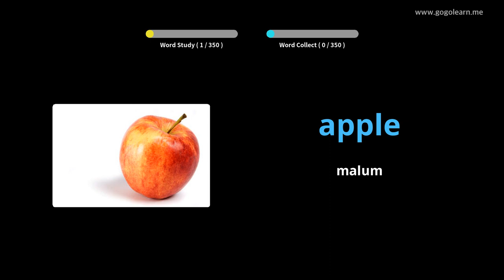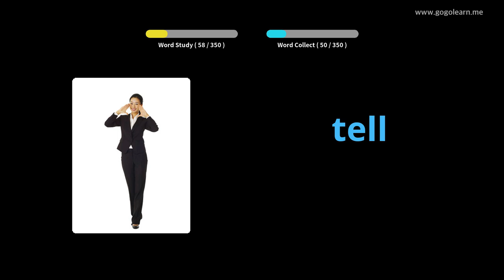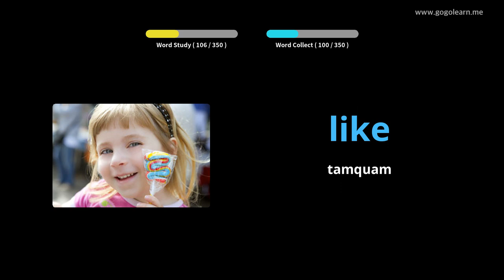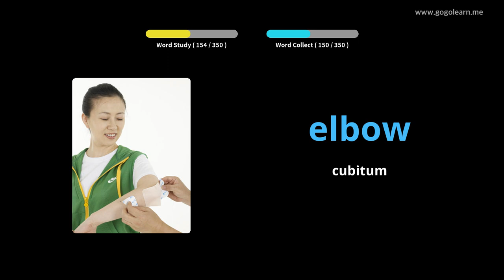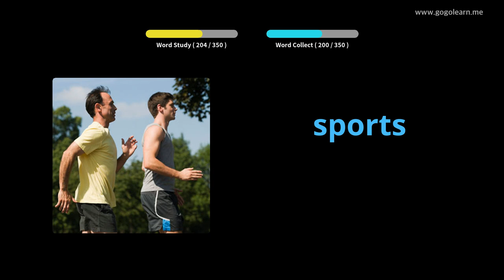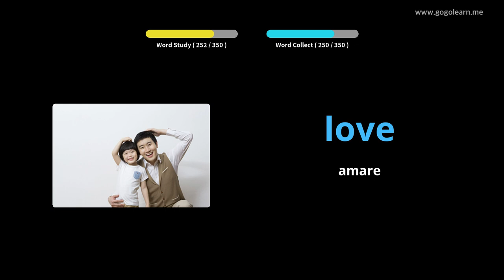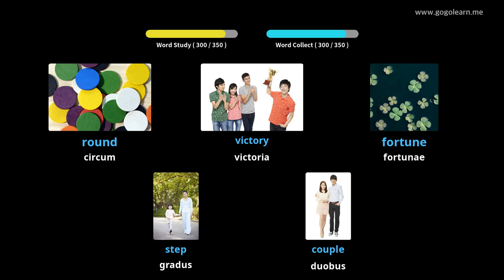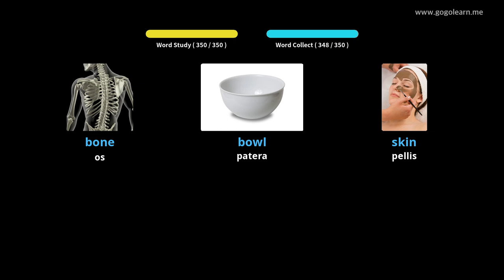Latin Vulgate filii anglicus |Golearn